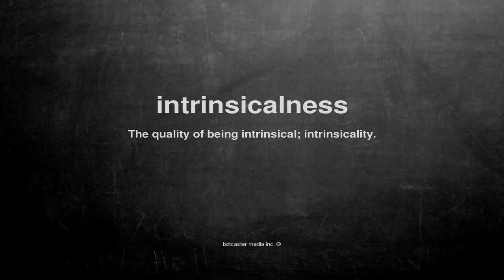What does intrinsicalness mean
What does intrinsicalness mean in English?